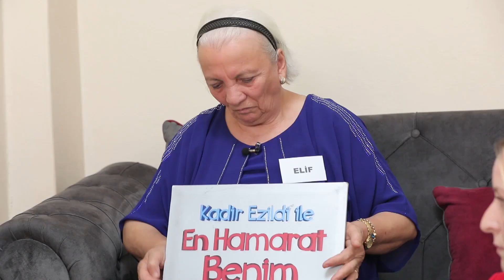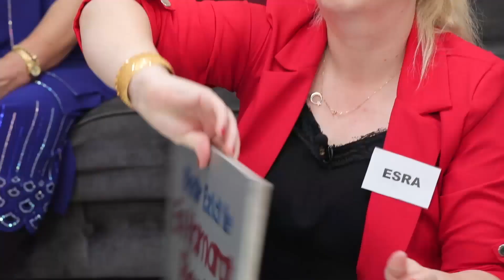Puanlamada Hararet Yükseliyor! - En Hamarat Benim 270. Bölüm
Tatlı ve puanlamada ortalık karıştı. PUANLAMAYA AJİTASYON DAMGASI

YAPIM: TALYA PRODÜKSİYON
YAPIMCI: DİLEK DAĞCIOĞLU - EBRU ERKAL KİP
YÖNETMEN: MEHMET ŞENGÜN
UYGULAYICI YAPIMCI: RAMAZAN SARI
TÜR: EĞLENCE-YARIŞMA